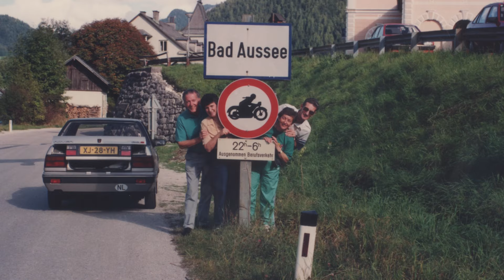Tribute to the Life of Piet Bruinsma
In loving memory of Piet Bruinsma, 15/2/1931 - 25/5/2016.